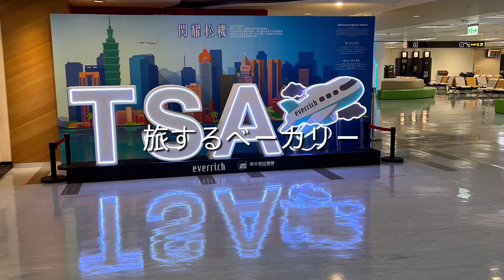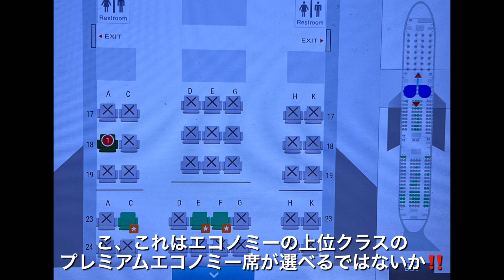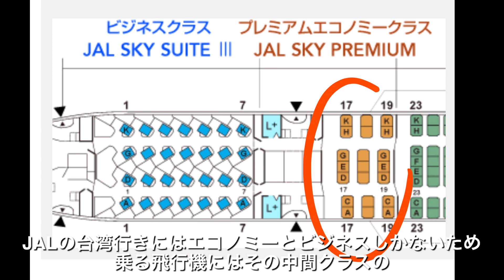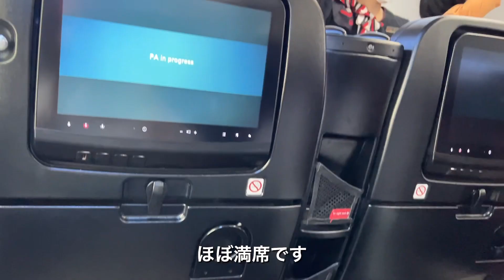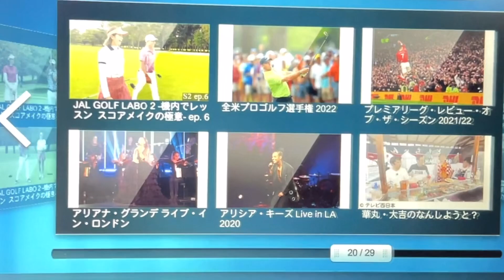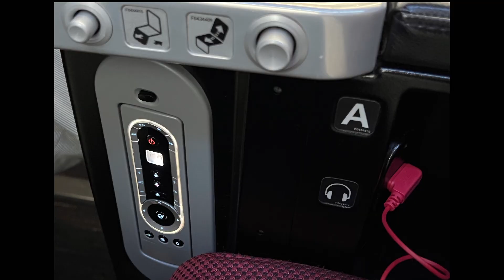【 台湾2023 6月① 】羽田→台湾(松山空港)JALエコノミーからプレミアムエコノミーにUPG？！ プレエコは快適すぎた【50代主婦旅Vlog】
2023年6月JALキャンペーン価格でLCCとほぼ変わらない金額で購入。

座席はエコノミーとビジネスクラスの間になるプレミアムエコノミーという座席があるのですが台湾線にはプレエコ設定がないため、このクラスが解放され(無料)往復共に快適な台湾旅行となりました。

台湾入国にはオンラインの方がスムーズと聞いたのでオンライン申請(当日OK)をし本当にスイスイ！

5000元(22000円相当)が当たるキャンペーンも申請(出発7〜1日前まで)し当選しました‼️

もうワクチン接種証明書も不要なのでVisit Japan は入れず。
コロナ前に書いていた黄色い紙を機内でもらい記入。
紙だから行列に並ぶこともなく、こちらもスイスイ進みコロナ前と同じになりました。

⭕️個人で台湾へ行く方は申請忘れずに！
5000元(約22000円)が当たるキャンペーン「Taiwan the Lucky Land」
申請のやり方はタイペイナビが詳しいので参考に。当たりますように🎯